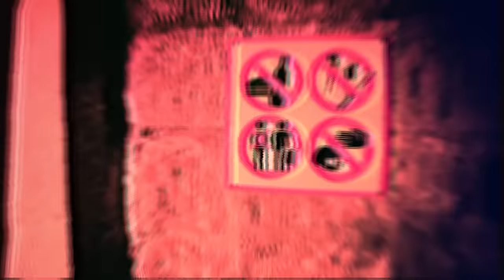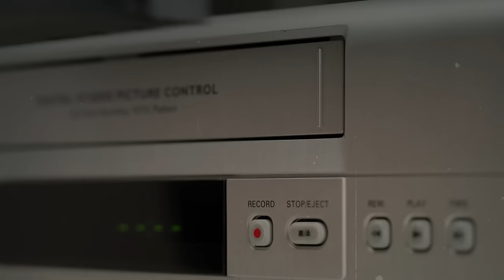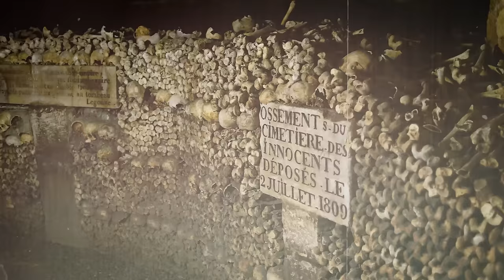Top 10 Dark Discoveries In The Catacombs That Are Pure Evil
Dive deep into the shadowy depths of history with our electrifying countdown, Top 10 Dark Discoveries in the Catacombs That Are Pure Evil! 🕯️👻 From bone-chilling relics to sinister secrets, we unearth the most malevolent finds hidden beneath the earth's surface. Whether you're a thrill-seeker or a history buff, this video promises spine-tingling insights and eerie encounters. Uncover the dark side of ancient catacombs, from Paris to Rome, and brace yourself for tales that blur the line between history and horror! 🏰💀 Don't miss out on these jaw-dropping revelations that will leave you spellbound.

Set Manager:
Chris Stiuso

Time Codes:
0:00- Intro
0"20- Paris Catacombs Tunnels
1:50- Abandoned Found Footage
4:20- Catacombs Haunting
5:17- The Missing Door Keeper
6:20- Cursed Torch Bearer
7:20- The Whispering Walls
8:47- Elizabeth Libert
9:40- Catacombs Cappuccini
10:30--Odesa Catacombs